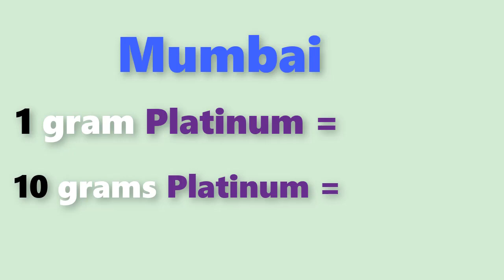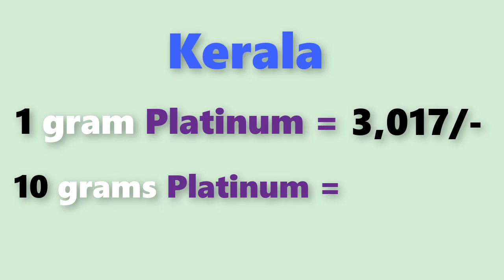Platinum rate today:platinum price today in india (August 2020)platinum rate